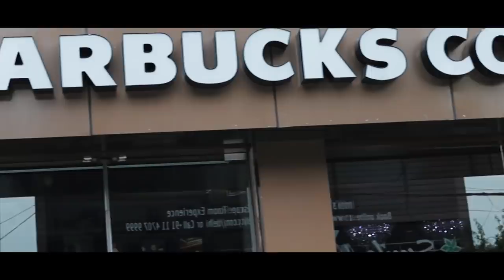When Indians Order Food | JaiPuru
Presenting you our latest video "when indians order food"

Videography - SARTHAK TANEJA